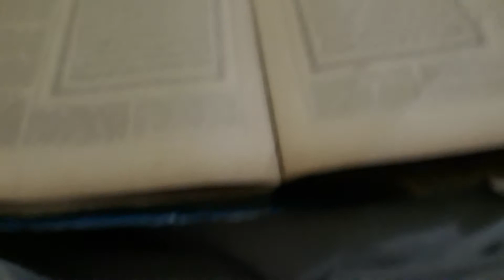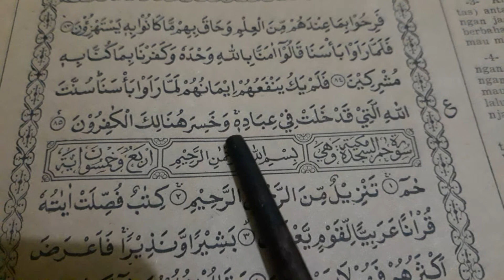Belajar murottal surah As sajjadah:1-35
Belajar murottal surah As sajadah : 1-35